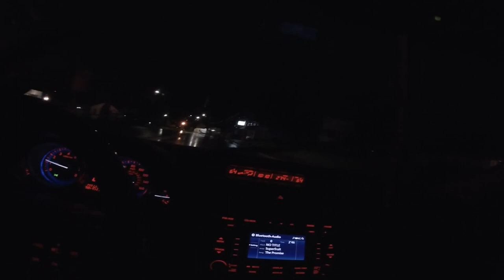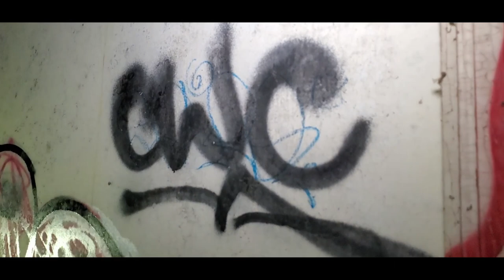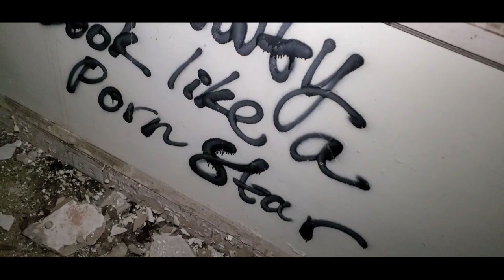EXPLORING ABANDONED MANSION AT MIDNIGHT WITH EXPLORING WITH JOSH (WARNING: INCREDIBLY SCARY)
On today's EJC Exploration we go EXPLORING ABANDONED MANSION AT MIDNIGHT WITH EXPLORING WITH JOSH (WARNING: INCREDIBLY SCARY)